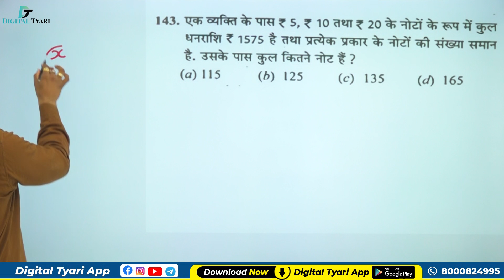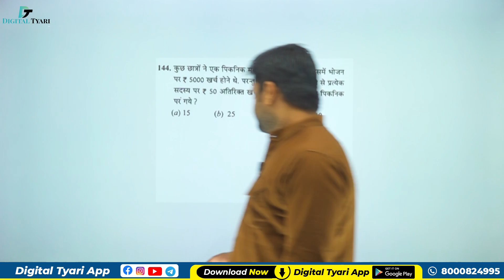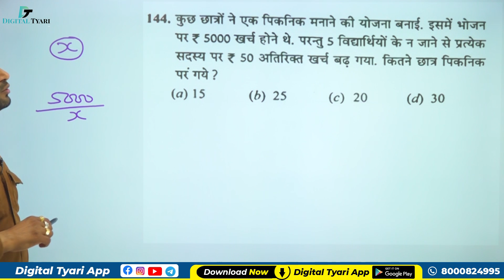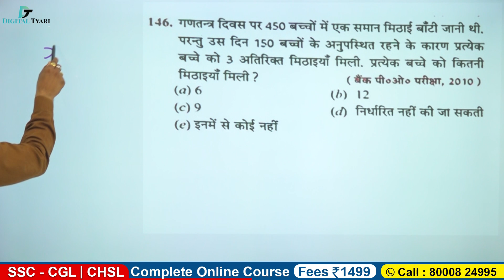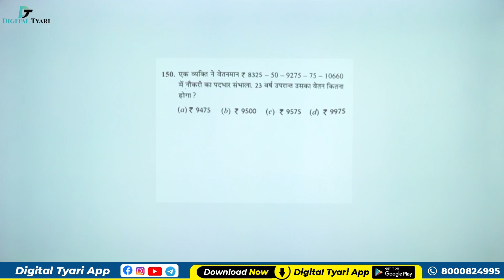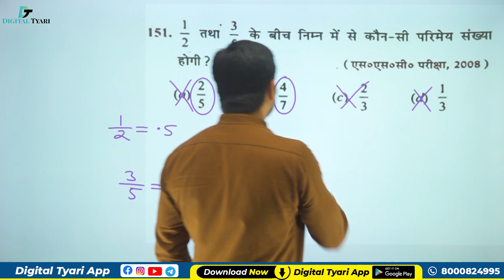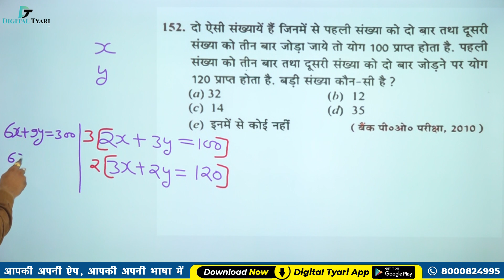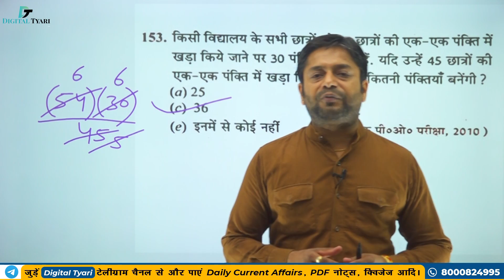SIMPLIFICATION | (Q.141- Q.153) | RS Aggarwal Hindi Solution Book |#10 l Digital Tyari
SIMPLIFICATION | (Q.141- Q.153) | RS Aggarwal Hindi Solution Book |#10 l Digital Tyari l Rakesh Choudhary sir

1. DSLR Camera
2. Sony Camcorder
3. Studio Lights
4. Tripod
5. Studio Green screen
6. Microphone